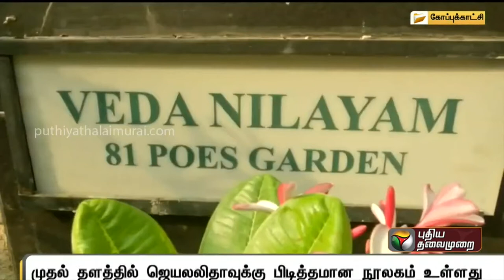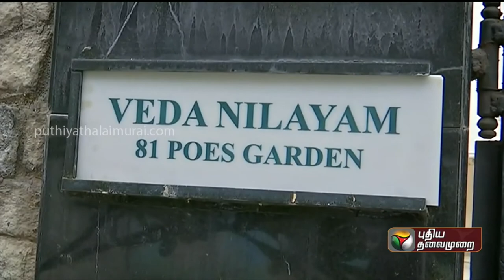ஜெயலலிதா நினைவு இல்லத்தை திறந்துவைத்தார் முதல்வர் பழனிசாமி | Vedha Nilayam | J Jayalalithaa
Credits To
Puthiyathalaimurai Tv